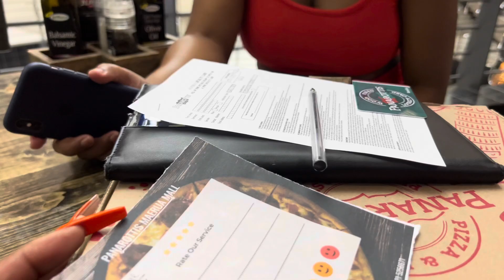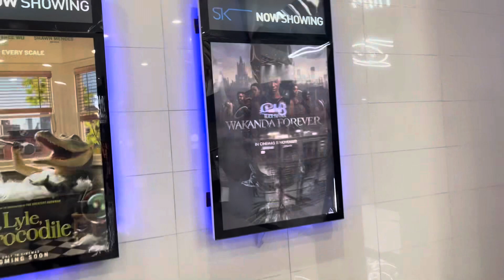Makeup for beginners// Orthodontist appointment ( braces colour black)